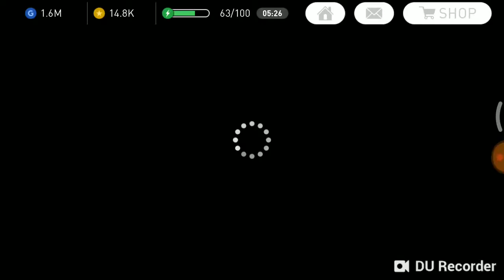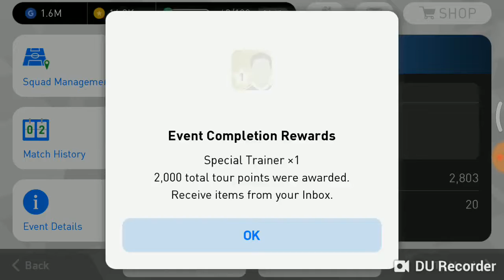WORLD CLUBS TOUR EVENT MATCH (PRO EVOLUTION SOCCER)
EVENT (PRO EVOLUTION SOCCER)